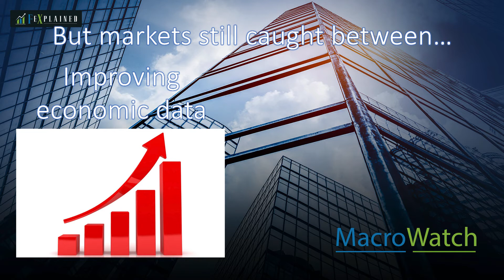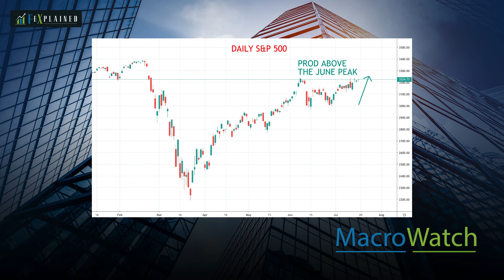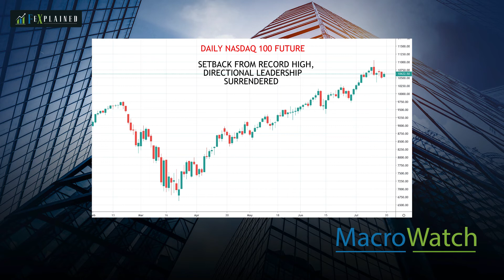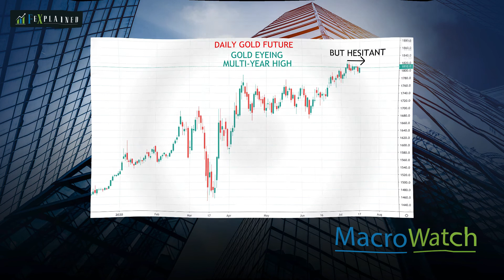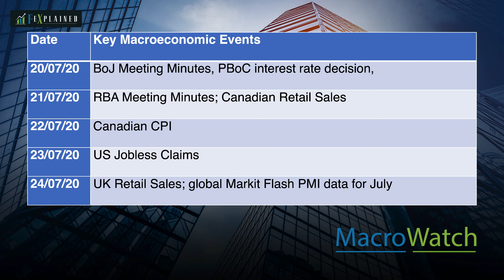Markets cautious in a “risk on” phase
Global financial markets have still indicated a move to more of a “risk on” theme in July, after the hesitant tone June.

The “risk on” tone across global financial markets is however, somewhat cautious, as asset classes are digesting positive macroeconomic and earnings data combined with hopes of a COVID-19 vaccine, but also  ongoing concerns regarding the growing number of cases, hospitalizations and deaths in many of the southern and western US states.

The “risk on” theme of the past week has been aided by positive results from Gilead Sciences regarding the remdesevir treatment for the coronavirus, alongside the encouraging tests from both Moderna and Oxford University for a COVID-19 vaccine.

July macroeconomic data from the US, China and Europe has broadly improved over the past week.